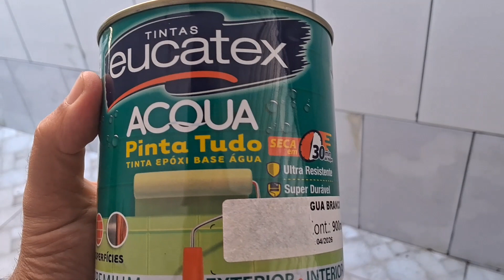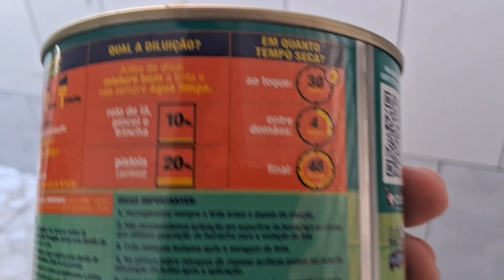Como Pintar Parede Com Tinta Epoxi